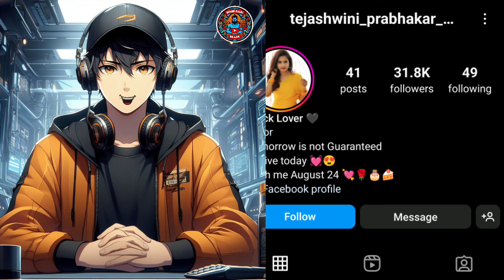Tejaswini Prabhakar || moodx upcoming series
Big Shots Len Den
Tejaswini gowda youtube channel
tejashwini gowda channel
tejashwini gowda youtube channel
tejaswini gowda videos
Moodx web series update
Prime play trailer
Ullu web series youtube
moodx upcoming series
 tejaswini gowda channel
ullu web series
tejaswini gowda youtube channel. tejaswini gowda channel
Tejasvini gowda moodx
tejaswini gowda new channel
tejaswinigowda youtube
Tejaswini gowda new updates
Moodx chamsutra